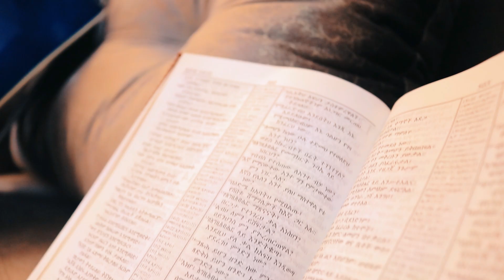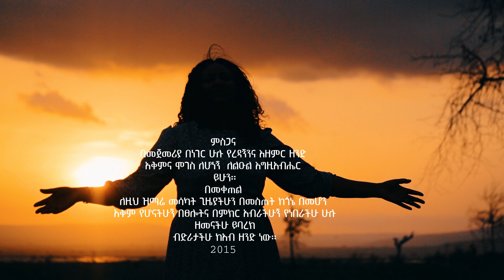ይክበር # ዘማሪት አሰፋሽ ቱሚቻ Gospel Singer Asefashe Tumicha. YIKIBER በክርስቶስ ❤ፍቅር❤ የዓለም ብርሃን ቤክ አገልጋይ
Welcome to mewuded tube channel. in this
channel every video is created, recorded edited and
mastered by my production. My channel is grateful
to bring you spiritual films, songs, real life events
and short films. In the near future, I will bring you
classical songs edited with amazing nature videos.
In the making of these videos, I used video
editing software like Adobe premiere, Adobe
after effect and Corel video studio. i used adobe
Photoshop to create the thumbnail and poster of the
videos.! am a huge fan of adobe soft wares.
I thank everybody who visited my channel and If
anybody want to support me, please share and